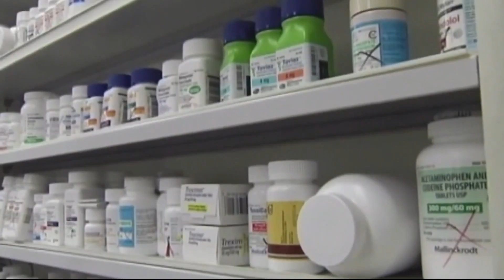Here's Rep. Cindy Axne's advice for Democrats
Axne is the only Democrat representing Iowa in Congress and knows doing well in 2022 will be challenging